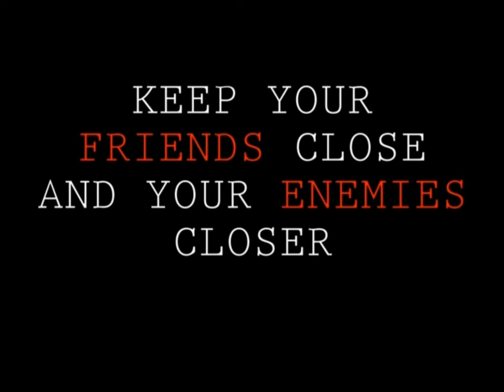chloe campbell and becky furness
media studies film trailler for a british gangster film.